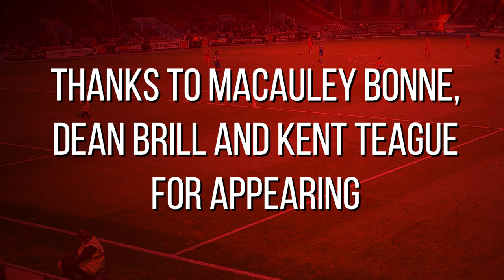DEAN BRILL'S FAVOURITE SAVE | The O's Show: Episode 36